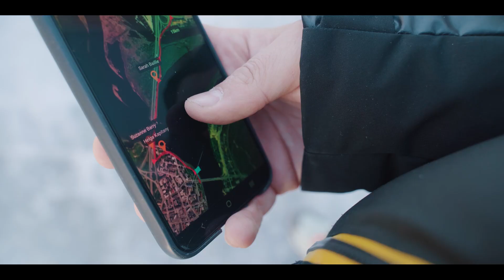Second Edition of the Arctic Marathon Finland in Rovaniemi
Second edition of the Arctic Marathon Finland in Santa Claus Village Rovaniemi 2nd april 2023, combining the race with huskies activity.
Distance: 10k, half marathon and marathon
Arctic Marathon is a race of the Wildmarathon Series in Morocco, Finland, Mexico, Peru, Tanzania and Nepal
All races are 10k, half marathon and marathon and combines the running experience with a local touristic activity.
Wildmarathon is a member of the  ITRA and ATRA
Produced by @jannejakola8601